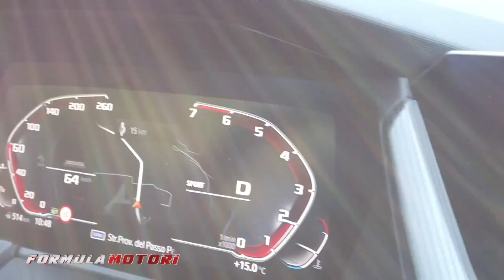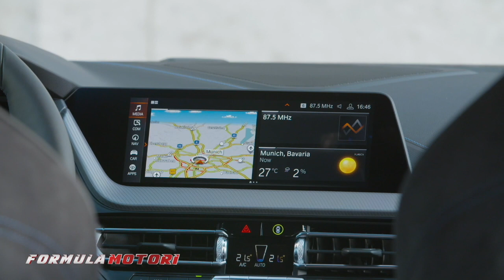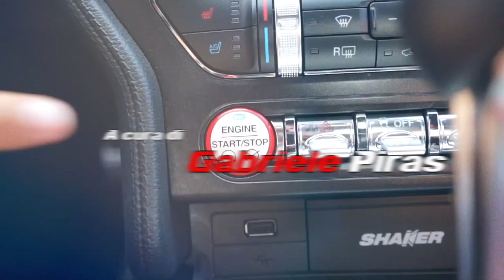Nuova BMW Serie 1 M135i da 306 cavalli, prime impressioni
Arriva la terza serie
con trazione anteriore e sicuramente i fanatici della trazione posteriore storceranno il naso ma prima di giudicarla vi consiglio di provarla e poi mi direte.

Arriva anche con Intelligenza artificiale ereditata dalle sorelle maggiori
Tra cui numerosi sistemi Guida assistita e l’infotainmant di ultima generazione

Novità
Esteticamente Serie 1
Nuova interpretazione di modernità e estetica
Confort interno
Qualità di materiali

5 mm più corta, 34 mm più larga, 13 millimetri più alta e con il passo ridotto di 20 mm.

432 di lunghezza
Larghezza + 3,4 cm
Cresce anche il Bagaglio di 20 litri e ora ne offre in totale 380,

Calandra maggiorata con doppio rene
Gruppo ottico anteriore sviluppato in orizzontale
Laterale snella dov’è dominano linee slanciate
Posteriore con linee orizzontali gruppi ottici tridimensionali
Doppio scarico 90 mm di diametro

Interni
10,5” touch
Quadro strumenti

Start&stop spostato vicino al cambio
Sedili M Sport in alcantara con poggiatesta integrato solo per M Sport

Headup display direttamente proiettato sul vetro anteriore

Motori

M135i 2.0 litri 306 CV
Ebbene sì, siamo passati dai 320 CV e un 0-100 km/h in 4,7 secondi a 306 CV e 0-100 km/h in 5,3 secondi; ma nn fatevi ingannare perché garantisce prestazioni eccezionali:
306 CV tra i 5.000 giri/min e i 6.250 giri/min, 450 Nm di coppia tra i 1.750 giri/min e i 4.500 giri/min e uno scatto 0-100 km/h in 4,8 secondi. Il tutto con omologazione Euro6d-TEMP.   Consumi dichiarati: 7,1/6,8 litri/100 km.
Le novità nn riguardano solo il motore ma anche i nuovi materiale per il telaio per aumentare la rigidità torsionale; col differenzialeTorsen e il sistema Antislittamento ARB che limita lo slittamento delle singole ruote soprattutto in curva.
Il tutto affiancato da altri sistemi di sicurezza per porla spingere di più come il blocco del differenziale elettronico e le pinze freno a 4 pistoncini all’anteriore, che risaltano dietro ai cerchi da 19” di serie.

Seguici sui social @formulamotori